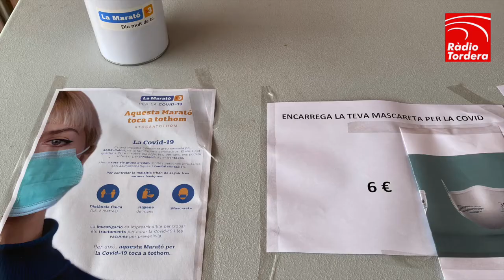VIDEONOTÍCIES - Tordera prepara el mercat solidari per la Marató de TV3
🔴🎥 VIDEONOTÍCIES
Tordera prepara el mercat solidari el proper 20 de desembre per vendre totes les 1.200 mascaretes personalitzades de Tordera. Cadascuna valdrà 6€ i tot anirà destinat a la Marató de TV3.